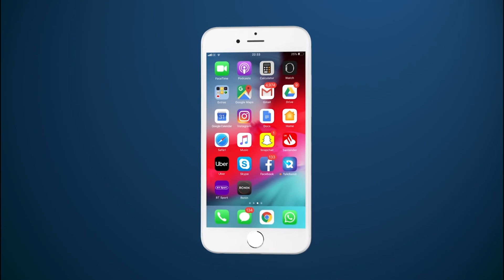Dr.Cabdiraxman Jaamac Xaddi Oo Ka Mid Ah Dhakhaatiirta Waaweyn Ee Somaliland Ayaa Bulshada Ugu Digay